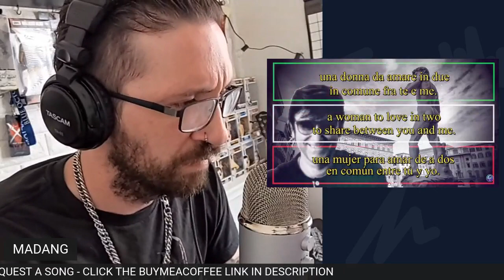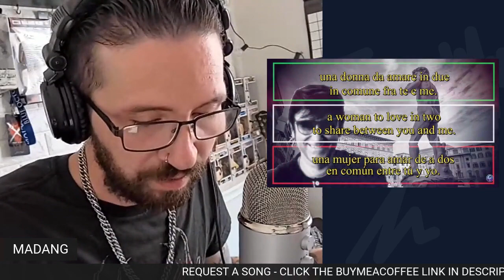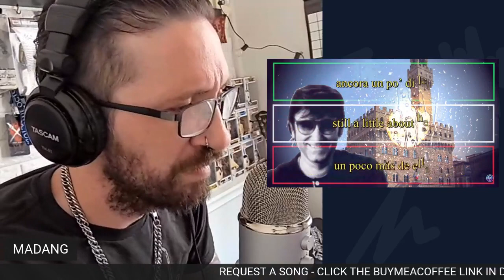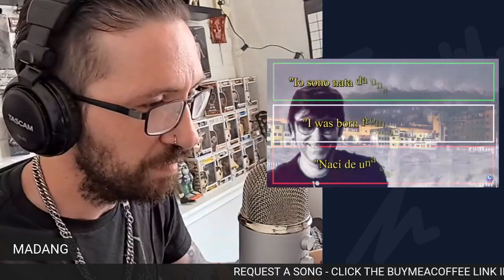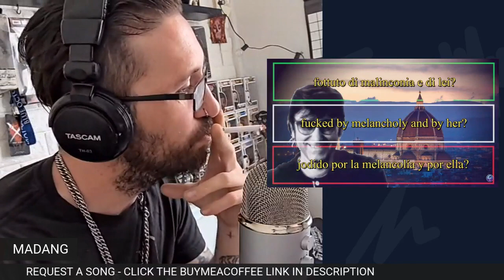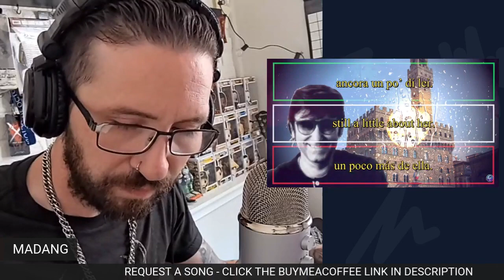METALHEAD REACTS| Ivan Graziani - FIRENZE (Canzone triste)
Follow my podcast on Spotify-

FOLLOW MY PODCAST ON YOUTUBE-

REQUEST A SONG - PLEASE ALLOW 2-3 weeks for your request to be posted, I encourage you to leave your email incase a video gets blocked.

Or